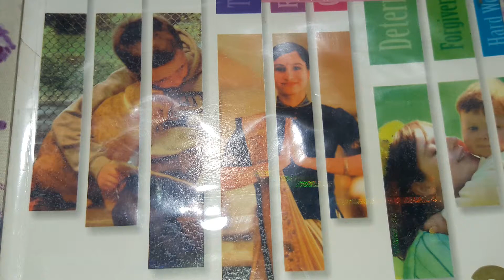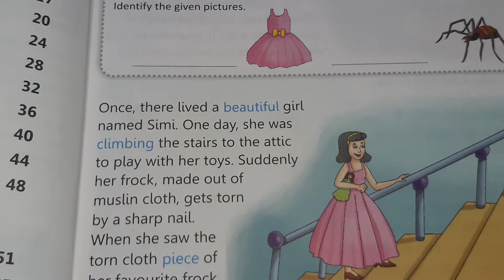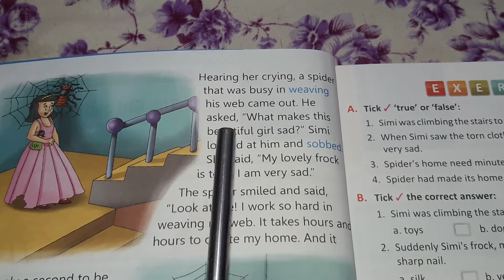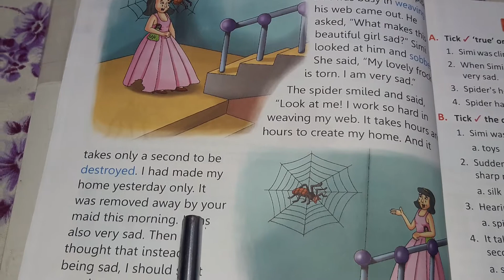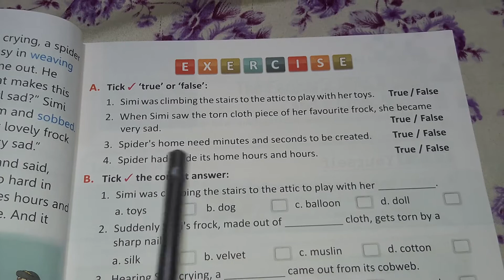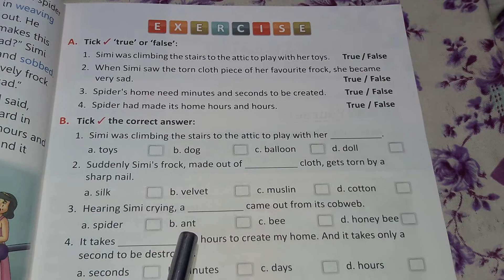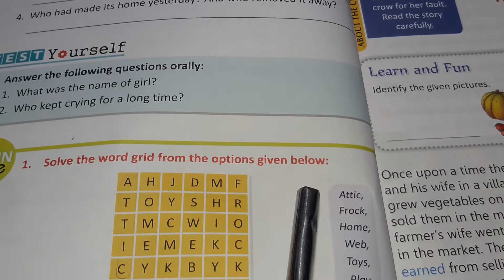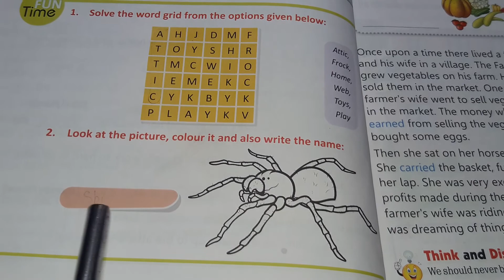Class -3 Moral Education /Lesson -1 The Girl And The Spider /(हिंदी अनुवाद &Exercise )